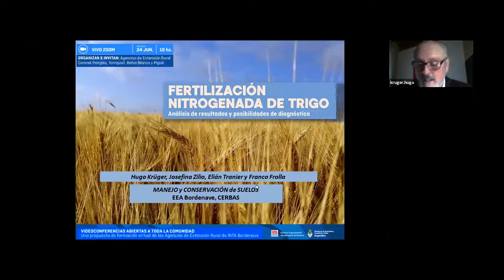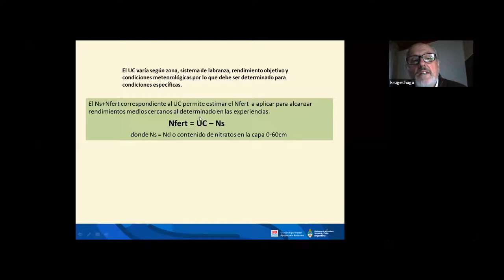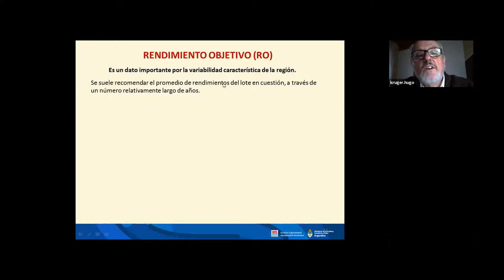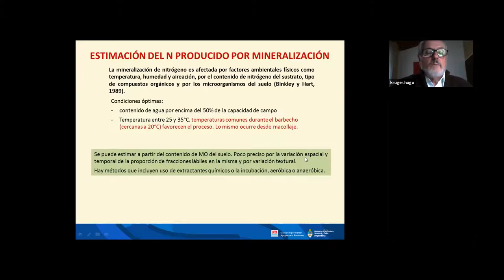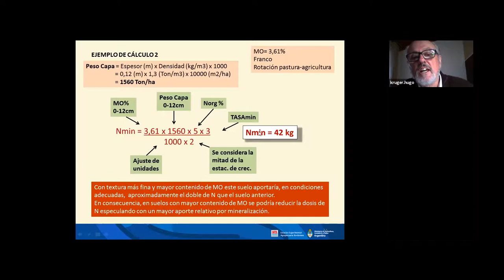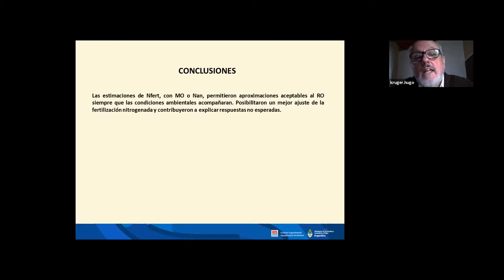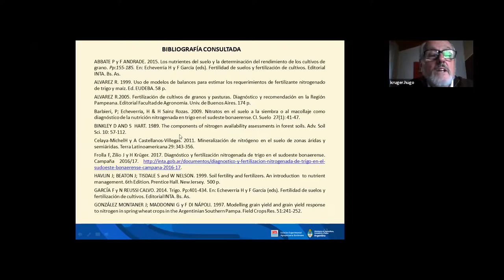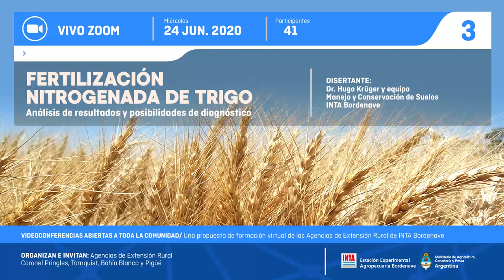Fertilización nitrogenada de trigo - Videoconferencia ZOOM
El siguiente video es la grabación de la videoconferencia presentada por el Dr. Hugo Krüger, de INTA Bordenave, cuyo título es: "Fertilización nitrogenada de trigo. Análisis de resultados y posibilidades de diagnóstico"
La actividad fue realizada el miércoles 24 de junio de 2020 entre las 10 y las 12 hs y participaron un total de 41 asistentes.

Dr. Hugo Krüger
Manejo y Conservación de Suelos
INTA Bordenave